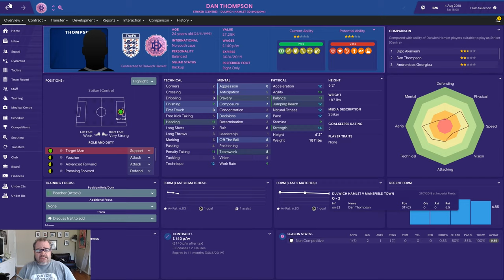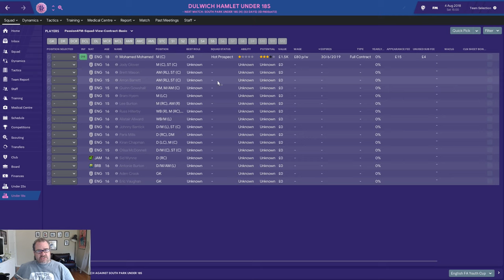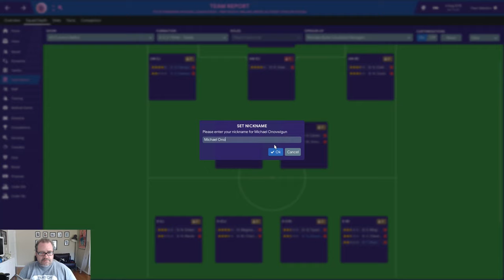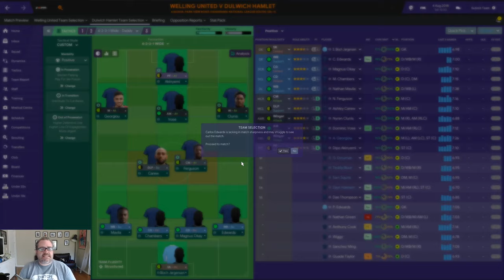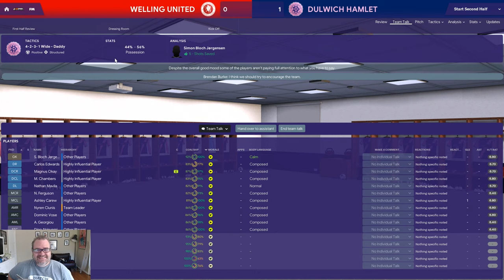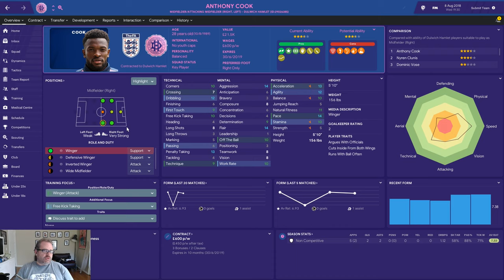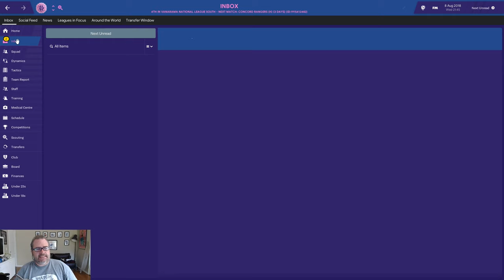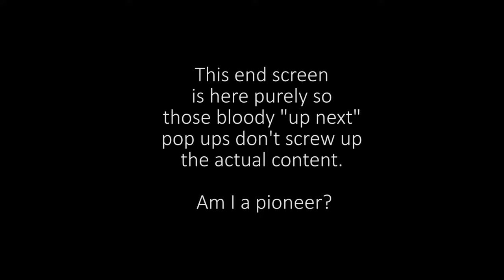FM19 Daddy Does Dulwich Ep 2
There is only one Daddy, and he's cool. Daddy Cool.